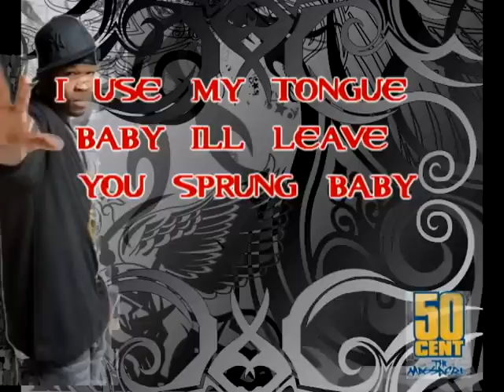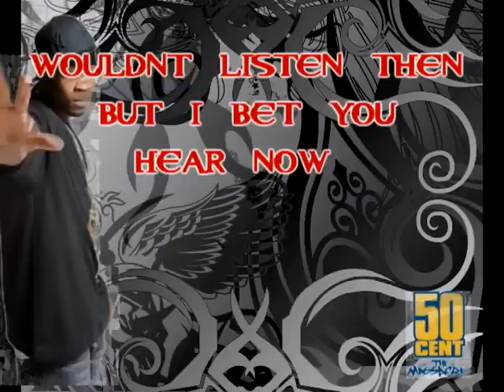50 Cent - Baby by me Ft. Meg & Dia - Monster Remix [With Lyrics]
If you like this song as I do, please go to his channel and write him something nice :) Download